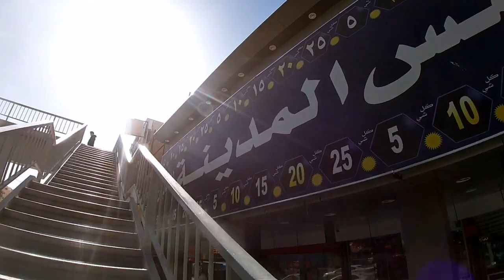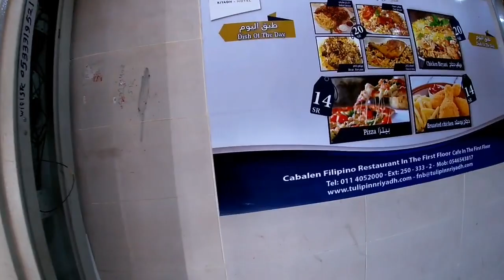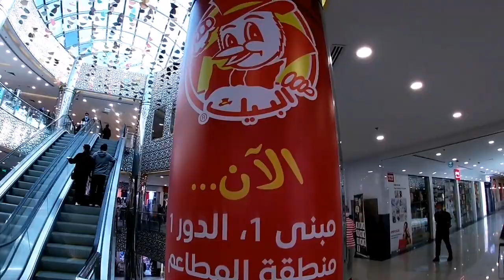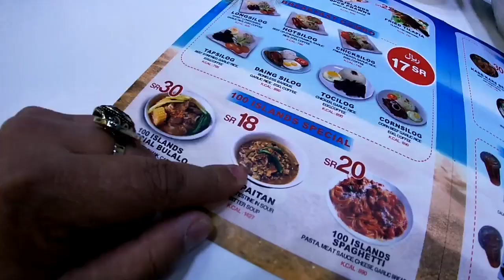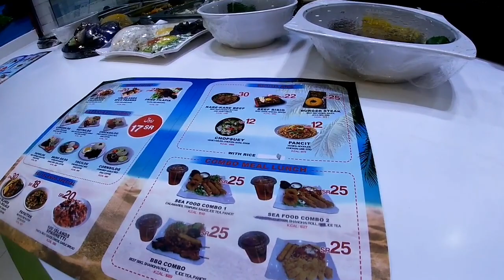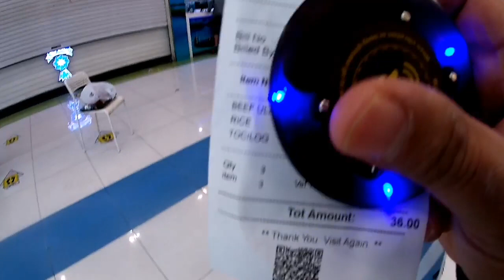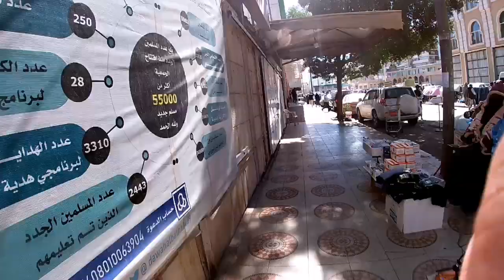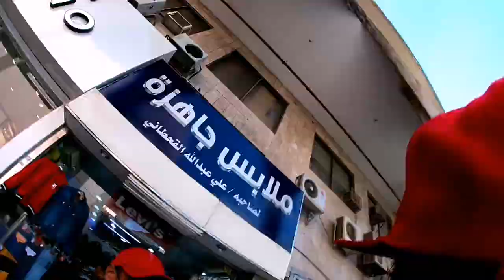MGA KAGANAPAN SA SHORT DAYOFF GALA GALA|NO EDIT